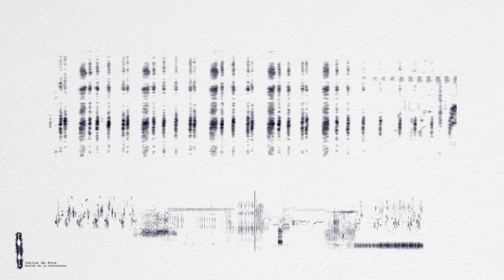El viaje que no podrá ser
Esta es la crónica sonora de un viaje de semana santa que no podrá ser. En realidad este es el único sonido grabado en el día de hoy, un mirlo en la ventana de casa. Todo lo que sigue son recuerdos, registros de anteriores y más felices primaveras. Así, imagino que ahora mismo las gaviotas andarán con sus pendencias por A Costa da Morte. Las codornices anunciarán la buena cosecha en los trigales de la Tierra de Campos, mientras que alguna perdiz roja corecheará subida a un majano, en los una dehesa de la Campiña Sur. En los abetales del Pallars costará desentrelazar esta maraña sonora. Un alcaraván silbará en los predios de Menorca, y los flamencos andarán quejándose en las marismas del Guadalquivir. Resistiremos aún, antes de volver a pasear bajo las umbrías arboledas de las laurisilvas canarias.